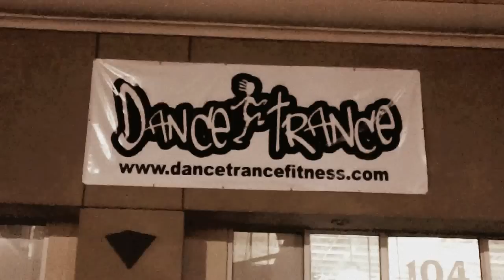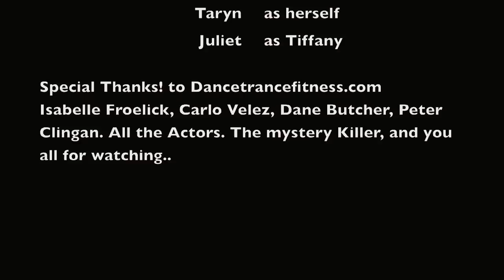Vegas Nights Episode 4 "Taking Advantage"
A whirlwind of trouble lurks in the suburbs of Las Vegas. Everyone finds themselves in a sticky situation. One of us will not make it in this crazy city. Say hello to the new season, and goodbye to one of us.